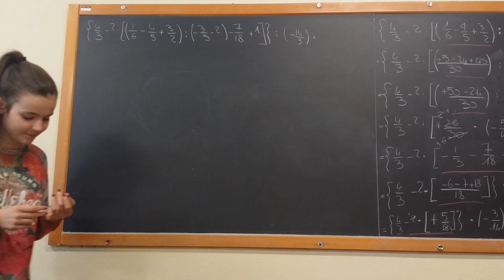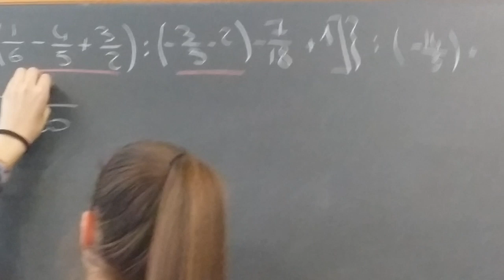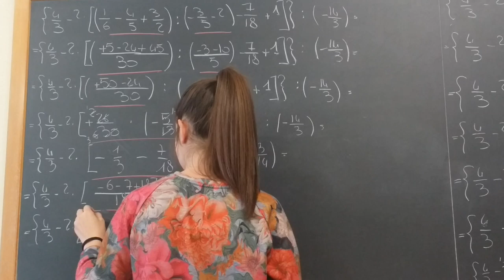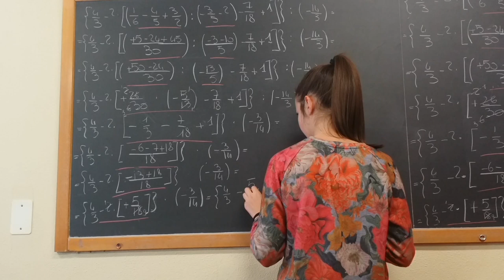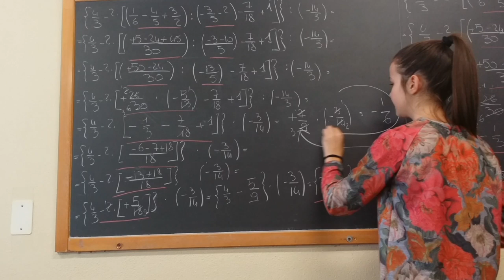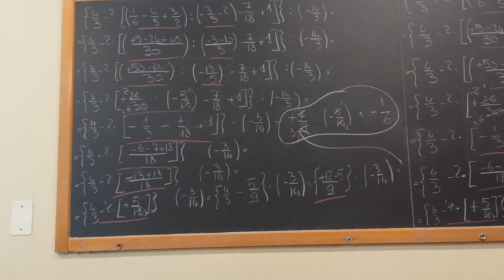Espressione con frazioni algebrica con le 4 operazioni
Videolezione alla lavagna, una espressione algebrica, da seguire e imitare.